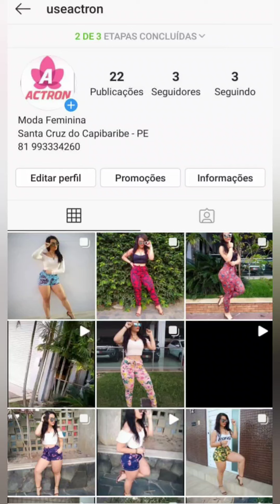MODA MODA FEMENINA CALÇAS É SHORTES DIRETO DA FABRICA SANTA CRUZ CAPIBARIBE PERNAMBUCO